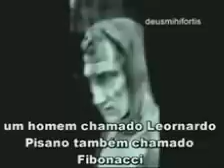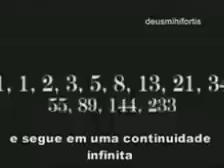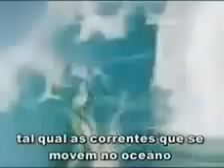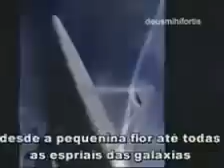SEQUENCIA DE FIBONACCI E A DIGITAL DE DEUS NO UNIVERSO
Leonardo Fibonacci foi um notável matemático italiano que desenvolveu o que foi chamado de seqüencia de Fibonacci --- reconhecida como uma das "maravilhas" da MATEMÁTICA:
A Seqüência de Fibonacci : O universo segue essa seqüência demonstrando a IMPRESSÃO DIGITAL de um ARQUITETO SOBRENATURAL, que chamamos de Deus. Uma prova que Deus existe através da lógica e da ciência empírica.Séra tudo isso um mero acaso?um acidente?